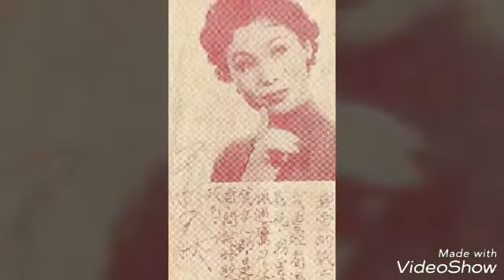Tribute to Hong Kong's Queen of Kung Fu. Yu So Chiu.于素秋。RIP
Yu SoChiu (9/7/1930-5/12/2017)   She was Hong Kong's First Generation Cantonese Language Movie Superstar,  and she is the  oldest Kung Fu Training Sister to Jackie Chan ,Sammo Hung Gim Bo,Yuan Wah Yuan Chiu.